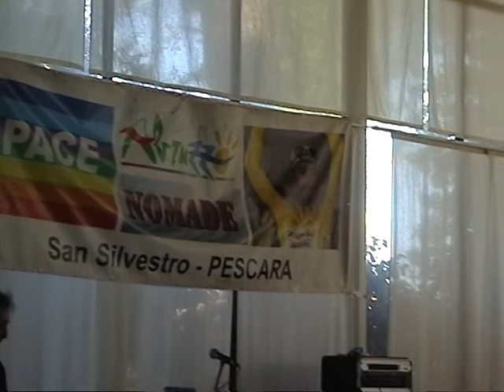"L'UOMO DI MONACO" - La Settima Onda a Pescara 22-04-2018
"L'UOMO DI MONACO" - La Settima Onda - 3a Rassegna di Nomadi Tribute Band in occasione dell'evento di solidarietà "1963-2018: Canzoni senza tempo" al Parc Hotel Villa Immacolata a San Silvestro Colli, Pescara, organizzato dal Nomadi Fans Club Abruzzo Nomade a Pescara il 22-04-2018. Il ricavato della giornata a sostegno dell'Associazione Augusto per la Vita e della Fondazione Marco Pantani Onlus.

Video di Abruzzo Nomade